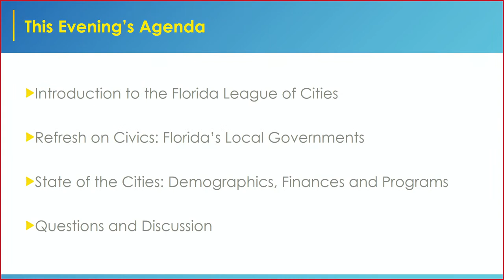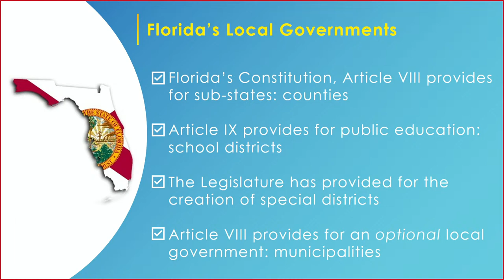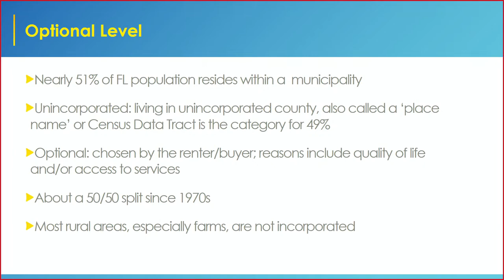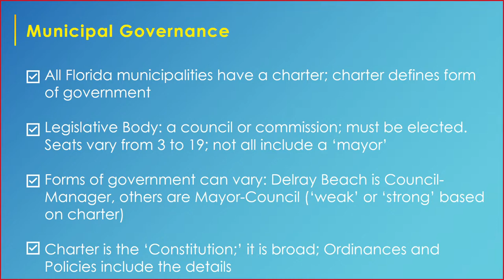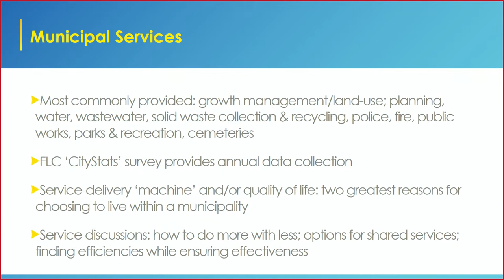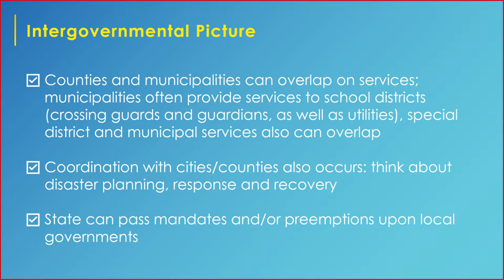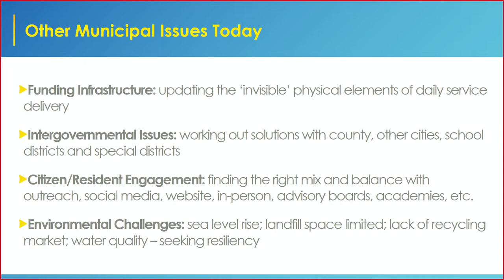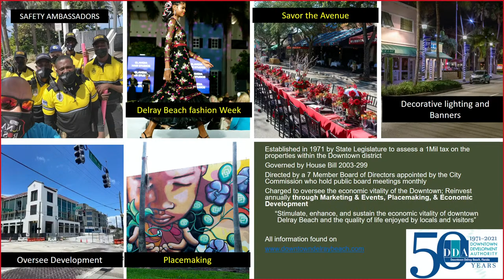Town Hall Meeting 04-13-2022 6:00 PM